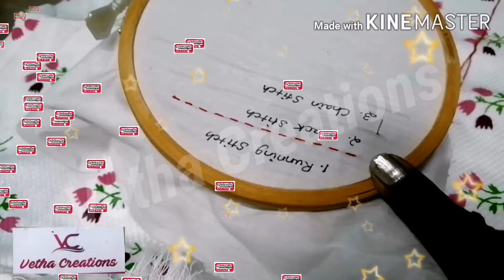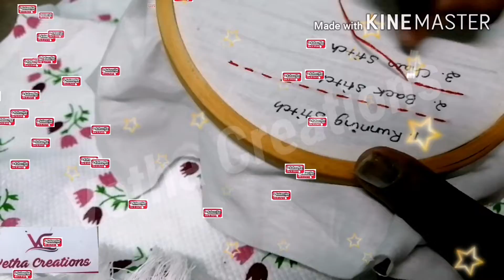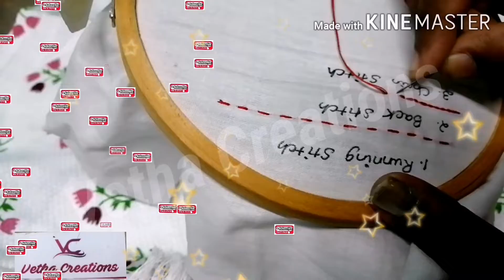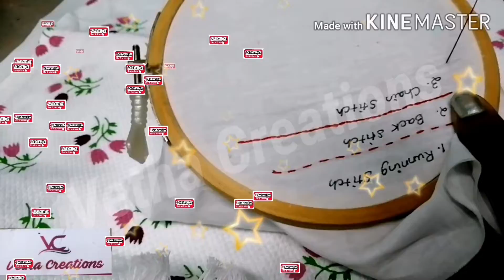Hand Embroidery Basic Level Stitches/Hand Embroidery in Tamil/Class 2/Simple Stitches for beginners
In this video I'm teaching about Hand Embroidery basic level stitches for beginners step by step demonstration

Things used
Cotton Cloth
Hand Embroidery Thread
Embroidery Ring
Scissors
Needle

Hi Friends. I'm Jayalakshmi Shanmugam from Trichy, TamilNadu. From kids I'm learning painting, art and craft, in adult age I started learning for tailorinh, embroidery and so on.

Now I'm doing